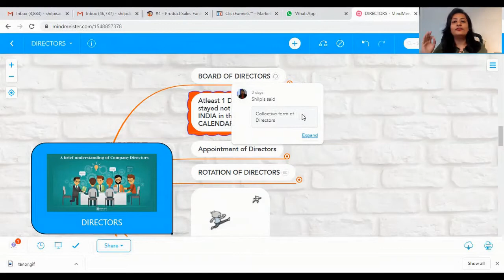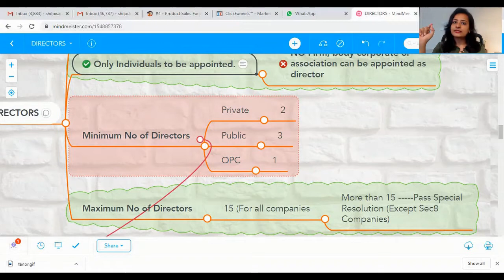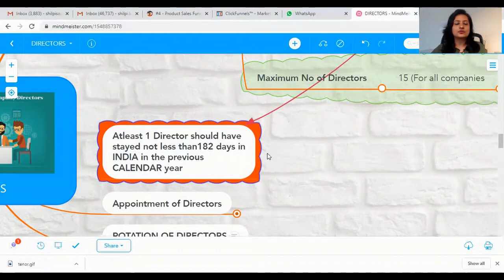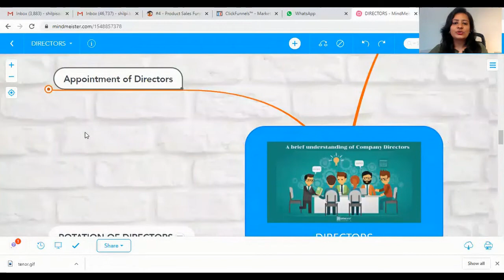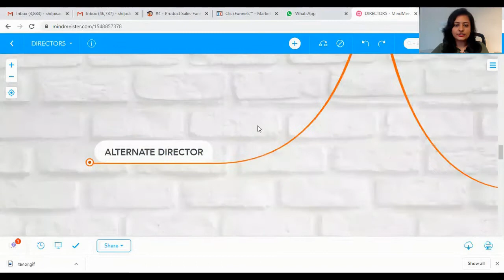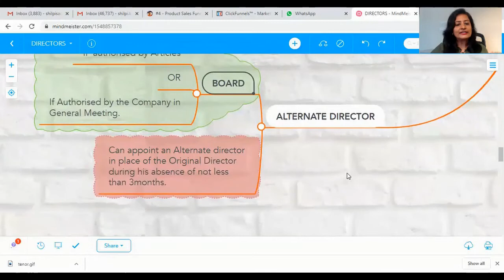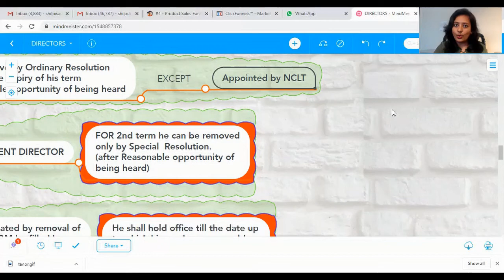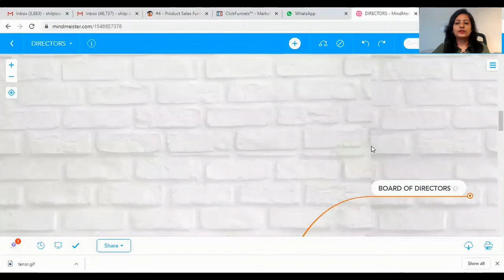CSEET | LEGAL APTITUDE | IN ENGLISH | ELEMENTS OF COMPANY LAW | PART -3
Register for  CSEET NOV 2021 - LIVE CLASSES BATCH

Our team of faculties are professionals & passionate about teaching - a rare
combination. Our team of faculties lay emphasis on conceptual learning, confidence building,regular revision and tests.

You hear - You may Forget

 You see You remember

You Do-You understand

The above is our motto and we strive to combine all the three methods of coaching to give a world class training atmosphere for our students.